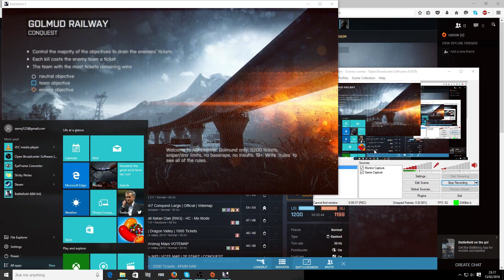Battlefield 4 Gameplay: I am so bad at this game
near the end of the recording my mic cut of without me knowing all i said was thanks for watching my name is flamer997 and see you next episode peace out.